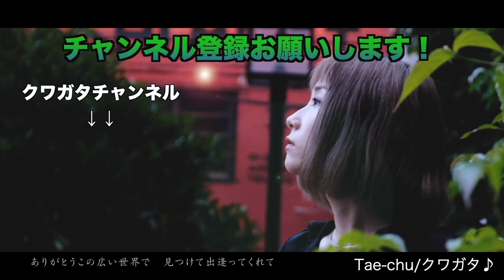ミヤマクワガタを産卵させるコツを伝授します【ミヤマクワガタ】